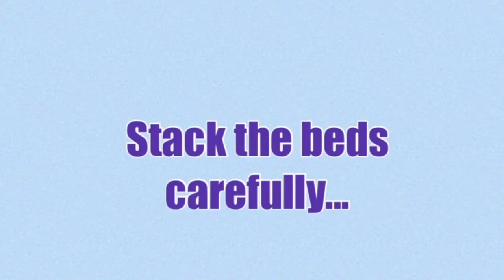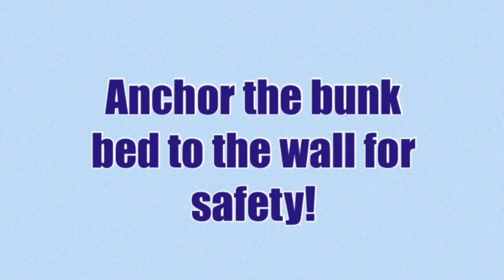How to make a bunkbed from 2 single beds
Moved to a smaller room/house?
Want to re-use the toddler beds a few more years?
This was my solution... a few wood pieces from Leroy Merlin, bowel pins, large screws, drill, sanding paper, paper and pencil, paint optional.
***Please remember to fasten the bunk bed to the wall, as toddler beds are smaller/narrower and can tip over.
It was great fun to do, the kids helped building it, it's a temporary solution till kids get older, but a forever family memory.